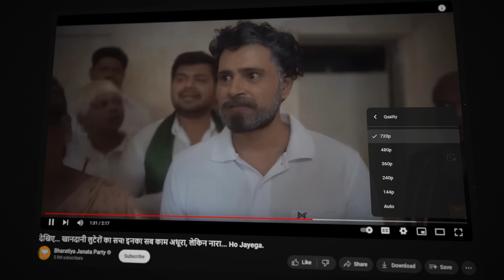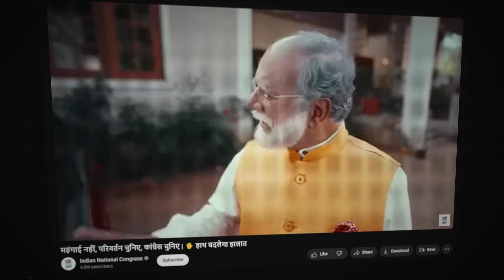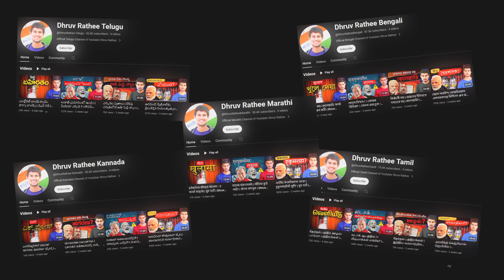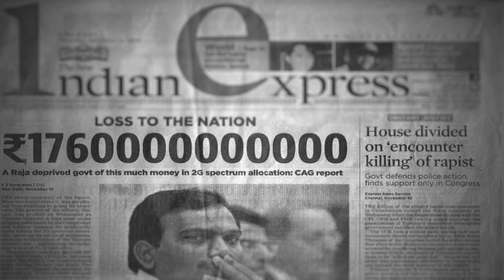Dhruv Rathee Analysis - Reality of Indian PM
Get the Education Pro Max chapter on India's political scams with the upcoming PM Dhruv Rathee, a lover of violent movies like animal, in which he'll be teaching about the reality of PM Narendra Modi, Rahul Gandhi, and Arvind Kejriwal.

No hate towards anyone mentioned. Let's have fun, laugh and enjoy together in a positive environment. Join us in spreading goodwill and laughter!